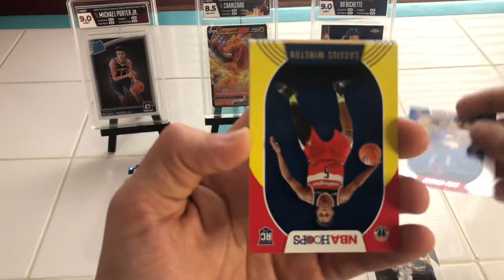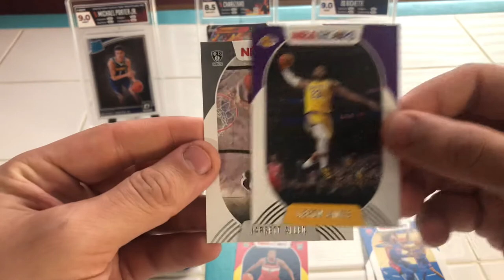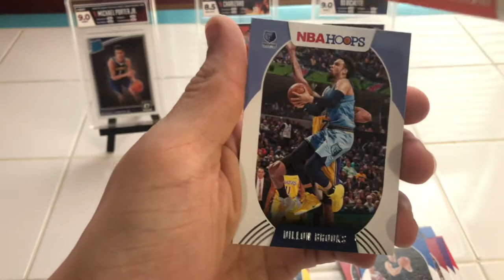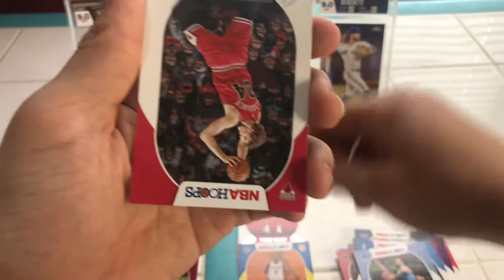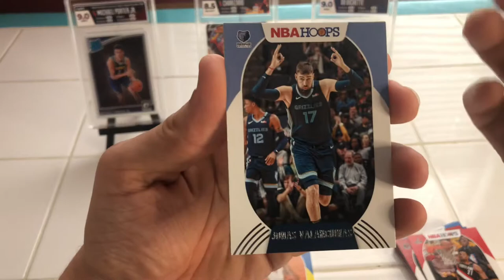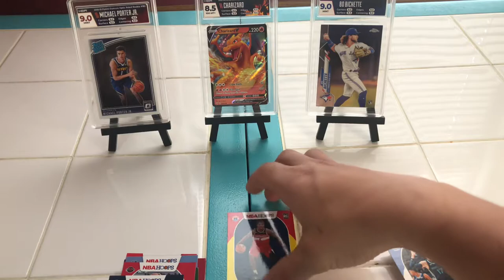NBA HOOPS Yellow Parallel Rookies Chase Continues!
YouTube! We’re back at it chasing more of those exclusive rookie parallels! We got lucky enough to snag a couple in this opening! Thank you for stopping by and your continued support!